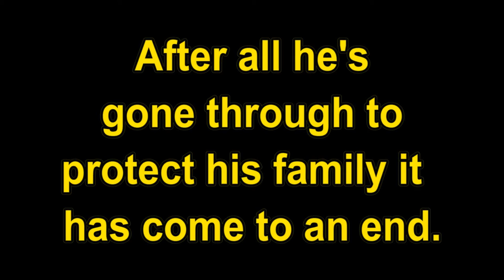Red Dead Redemption - John Marston's Redemption (Movie) part II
Still one of the best games ever.